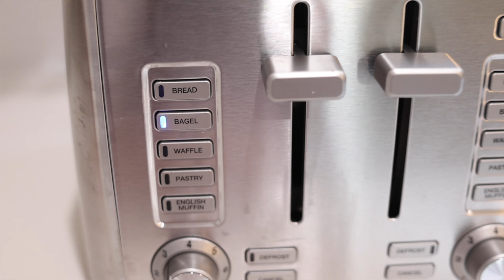RUTINA MEA ZILNICĂ/MY DAILY ROUTINE!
Salutare!
Vrei să vezi ce fac eu în timpul zilei?

Pivește și urmatoarele videouri
➡️100 cele mai des folosote cuvinte in egleză

🔘Numele meu este Dorotea, fac video-uri de învațarea limbii engleze.
Aboneză-te la canalul meu pentru mai mult videouri interesante!